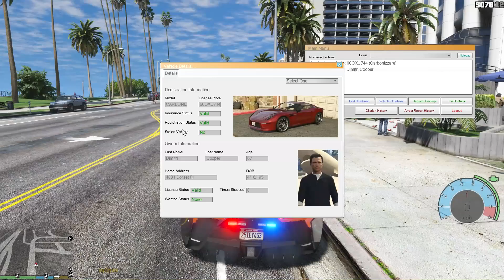You'll NEVER Believe How FAST This Police Supercar Is!! (GTA 5 Mods - LSPDFR Gameplay)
Today we patrol with a new W Motors Fenyr SuperSport police car.  It is INSANELY fast!!